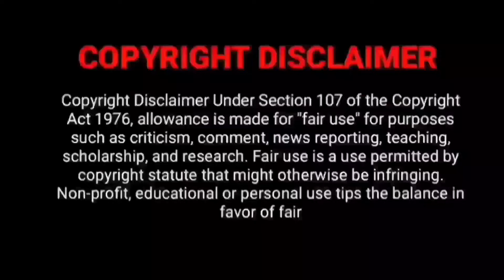Deadpool And Wolverine Tamil Dubbed Movie Final OTT Release Date Review | Hollywood Tamil